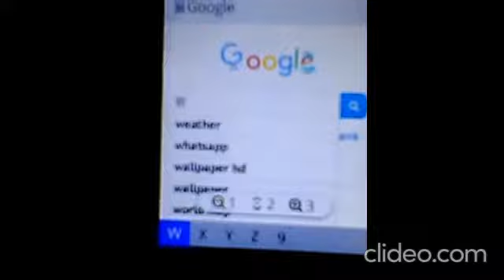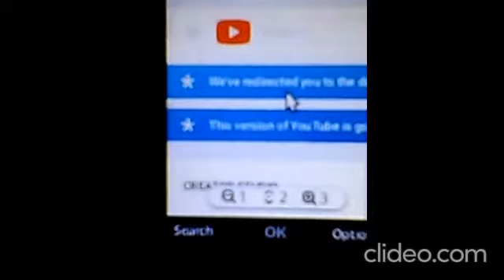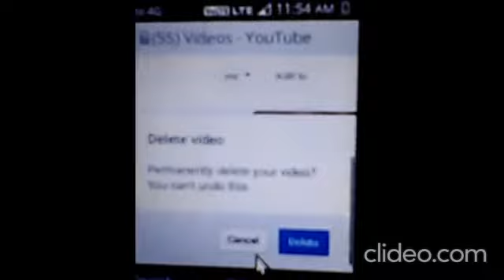Delete the youtube videos in jio phone tamil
Delete the youtube videos in jio phone